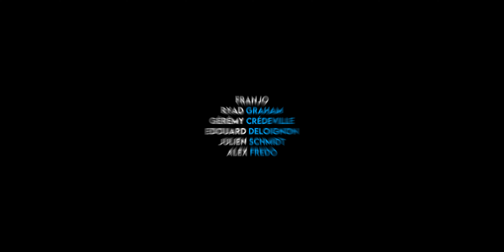DOGSITTER - LA BANDE ANNONCE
Et voici la bande annonce de DOGSITTER.

Ca sort en avant première le 21 Mars au Forum des images : on fera un superbe plateau d'humoristes juste après. Une belle soirée qui s'annonce ;)
C'est en contrepartie sur Ulule, je vous le mets en 1er commentaire. Il reste 3 jours pour participer !

Comme vous pouvez le voir, il y aura évidemment moi, Geremy Crédeville, Ryad Graham, Alexa Fredo, Edouard Deloignon et Julien Schmidt !

Cette bande annonce a été faite par l'épatante Emilie Geret.

Coréalisé avec Rémi Dumas.

Allez, on se voit le 21 Mars ! Bises